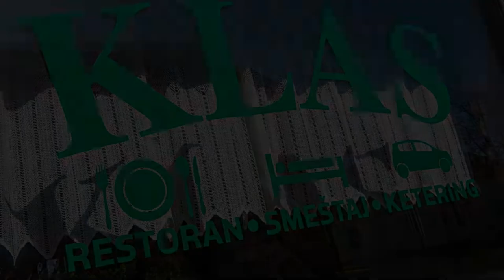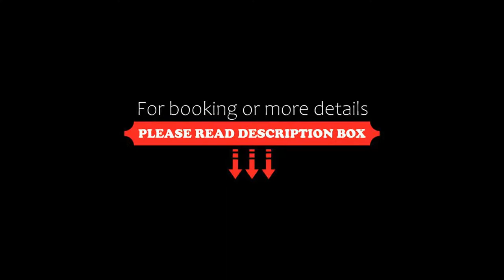Zlatni Klas, Zrenjanin, Romania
About Property:
Zlatni Klas has a restaurant, bar, a garden and terrace in Zrenjanin. This 3-star hotel offers a 24-hour front desk and room service.
Guest rooms at the hotel are fitted with a seating area and a flat-screen TV. The rooms at Zlatni Klas have air conditioning and a wardrobe.
A à la carte breakfast is available each morning at the accommodation.
Novi Sad is 45 km from Zlatni Klas, while Sremski Karlovci is 40 km from the property. The nearest air...
Property Type: Hotel
Address: Mađarske Komune 29, 23000 Zrenjanin, Serbia
Searching For
1. Zlatni Klas - Zrenjanin - Romania
2. Zlatni Klas - Zrenjanin - Romania Address
3. Zlatni Klas - Zrenjanin - Romania Rooms
4. Zlatni Klas - Zrenjanin - Romania Amenities
5. Zlatni Klas - Zrenjanin - Romania Offers and Deals
Audio Credit:
Track Title: Blank Slate
Artist: VYEN